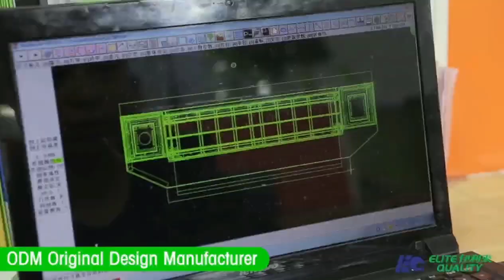Factory for stainless steel sintered stone outdoor cabinet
Laser cutting
bending
sintered stone
304 316stainless steel
Aluminum